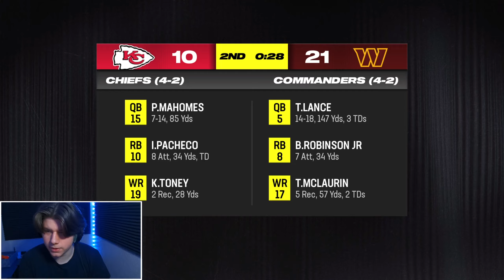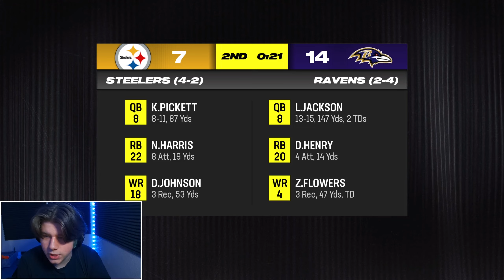I Benched Will Levis in This OVERTIME THRILLER!?